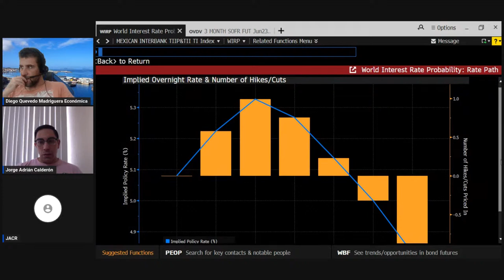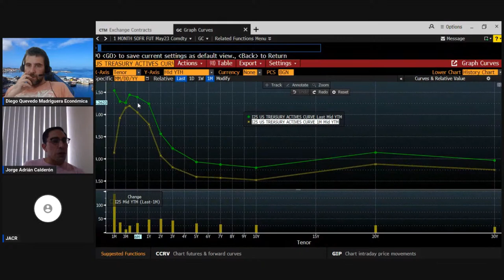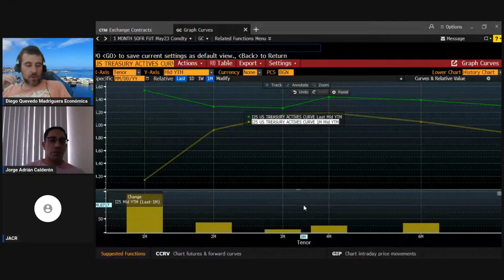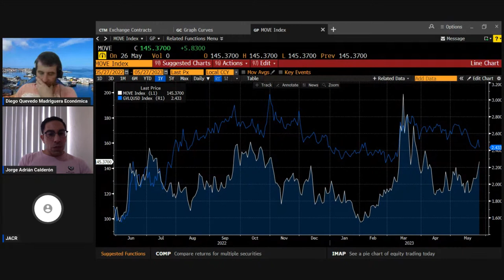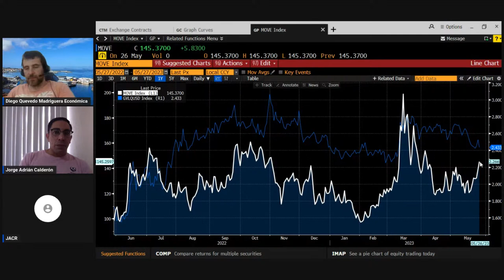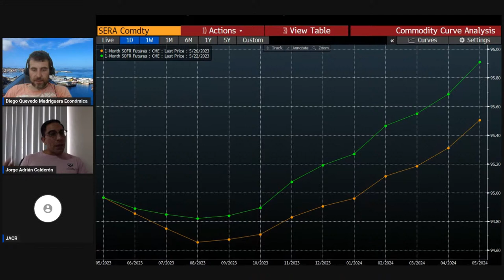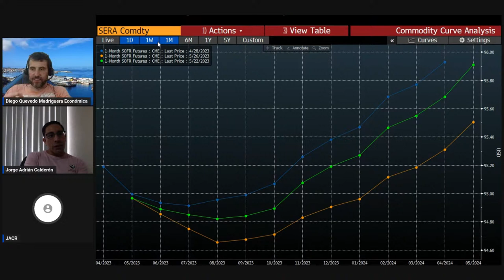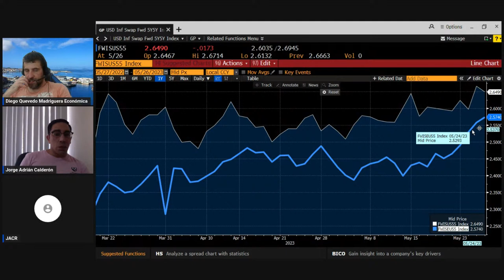Derivados, SOFR... Con Jorge Adrián a las 23 horas España y 15 horas Ciudad de Mexico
Charlaremos sobre SOFR, actualidad económica, política monetaria. Con @JorgeCalderonMx Financial Quant enthusiast. Derivatives Trader. EXATEC. Only personal opinions